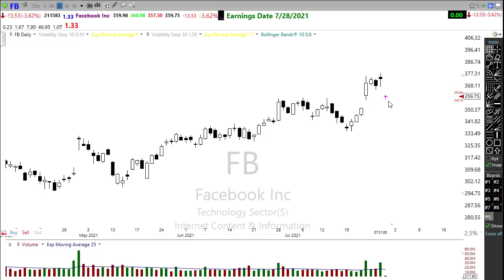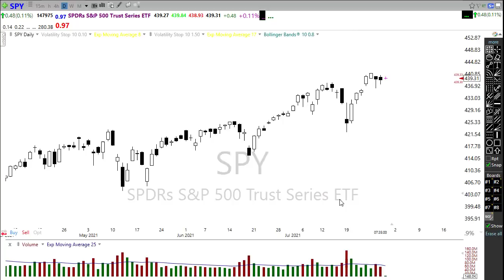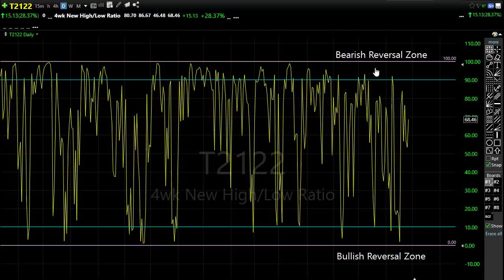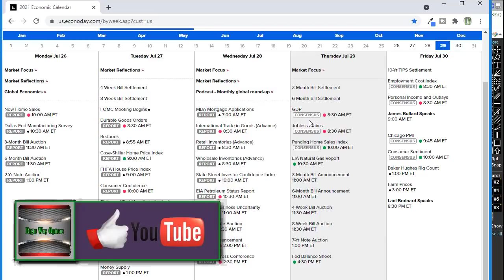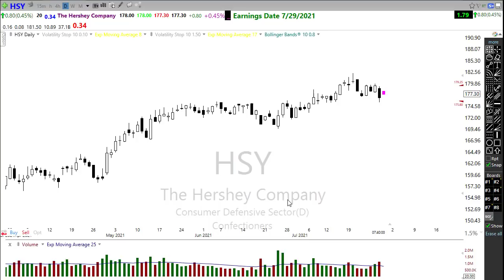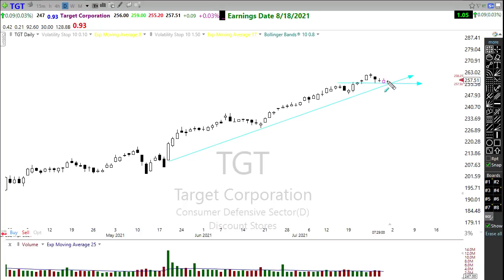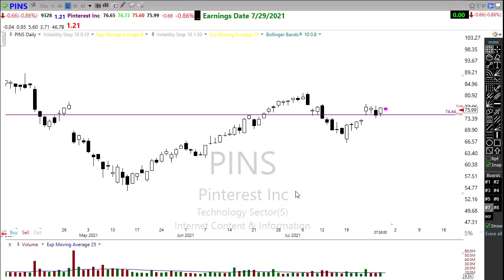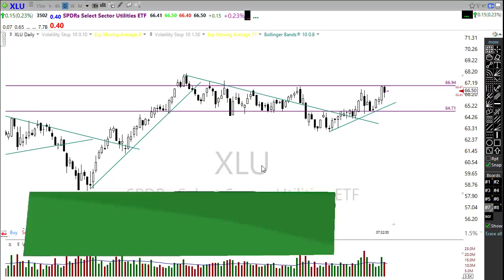Morning Market Prep | Stock & Options Trading | 7-29-21